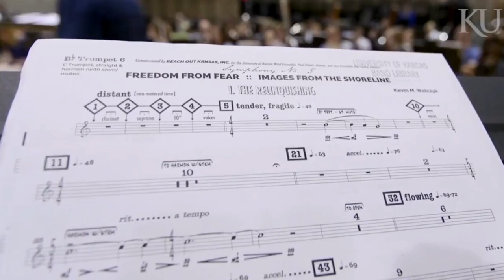My Movie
Freedom From Fear, Walczyk Symphony No. 5